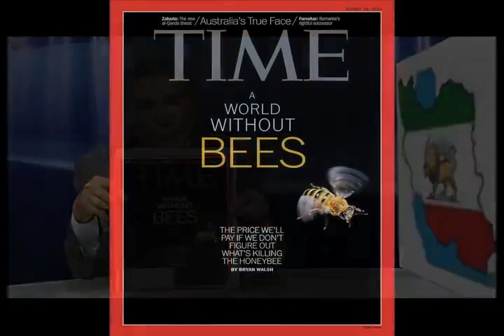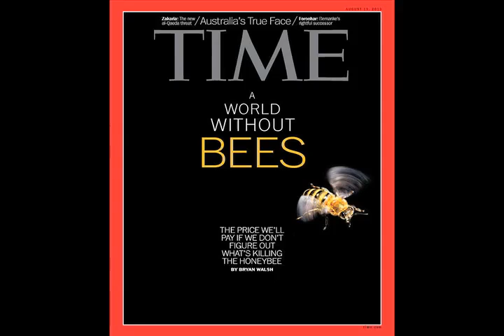نگاه با علیرضا میبدی جمعه 1 شهریور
نگاه ویژه برنامه ایست از علیرضا میبدی که در آن به مهمترین مسایل سیاسی ، اجتماعی و فرهنگی ایران میپردازیم. با ما همراه شوید برای مشاهده برنامه با اینترنت کم سرعت اینجا کلیک کنید